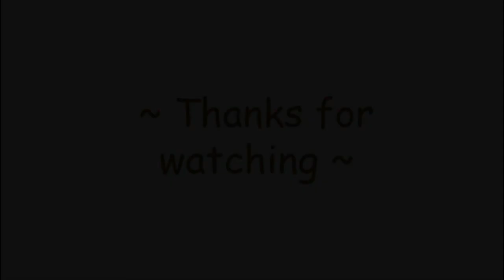Inspirational Music | 2 mins music to listen when you are seeking fresh idea #7